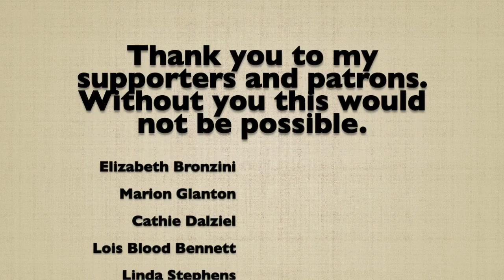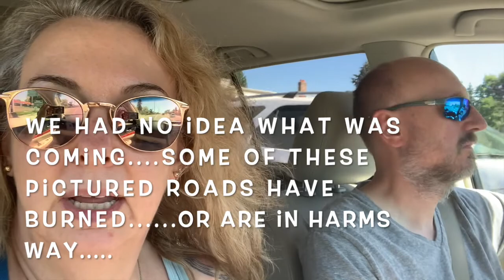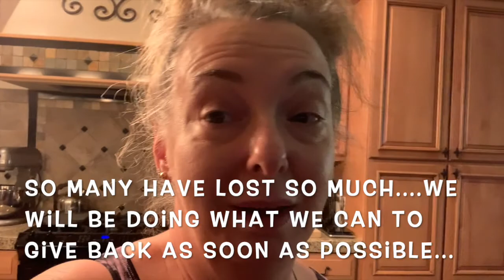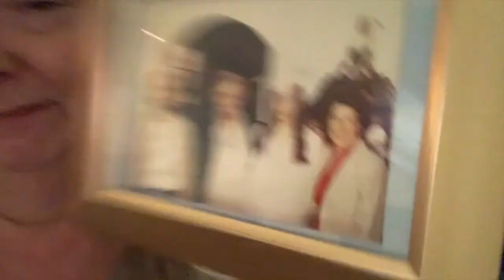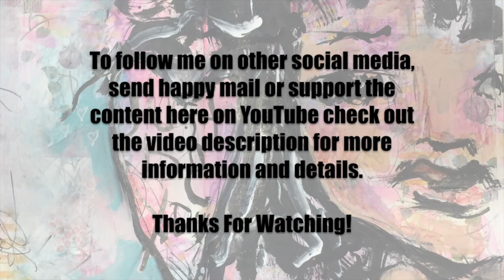Vlog 9-6-20 To 9-12-20